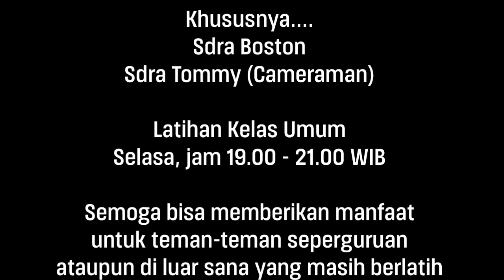Bagaimana sih latihan pukulan (Pemula)?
Dalam konten pada video-video youtube, banyak sekali bentuk-bentuk konsep dalam berlatih pukulan wing chun. Semuanya OK, semuanya juga bagus. Tinggal kita memilih bentuk dan konsep mana dalam berlatih pukulan wing chun yang cocok dengan diri kita sendiri.
Dalam kesempatan kali ini, saya mencoba menuntun atau memberikan salah satu bentuk yang selama ini saya yakini sebagai bentuk pukulan wing chun yang tepat untuk saya dan sering dilatih di Wing Chun Harmony Indonesia, khususnya di Rawamangun.

Jika ada kata-kata yang keliru atau pandangan yang salah, silahkan diluruskan pada kolom komentar.

Dibuka pendaftaran pelatihan wingchun...
- Kelas Umum, setiap hari Selasa jam 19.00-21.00 WIB

Kelas Homeprivate
Diutamakan daerah sekitar Pluit dan sekitarnya.

Kelas Online Dua Arah
- Bisa mengajukan dulu jadwal latihannya. Waktu direkomendasikan pagi atau malam di hari Sabtu atau Minggu.

Salam,
Wingchun Harmony Indonesia